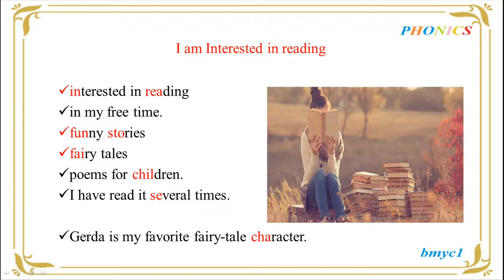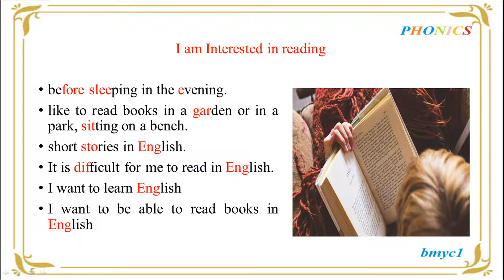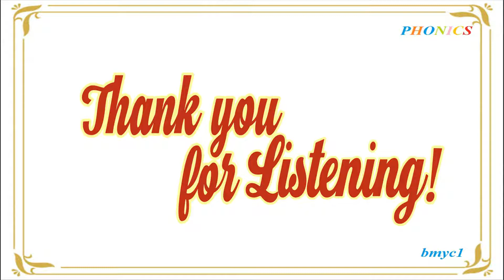HOBBY (5)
HỌC TIẾNG ANH THEO CHỦ ĐỀ HOBBY